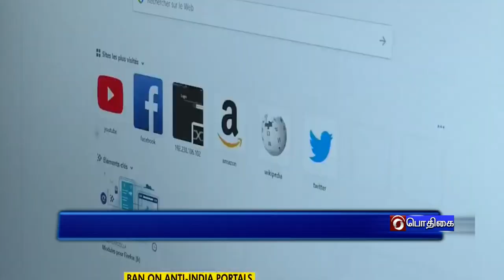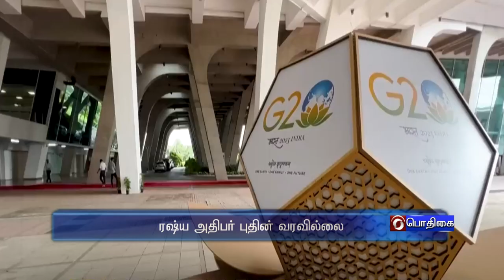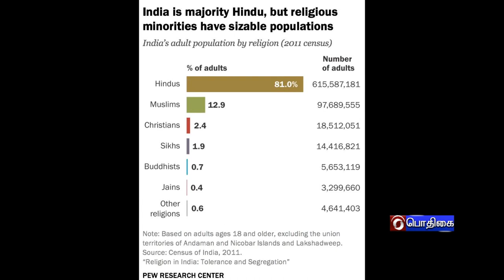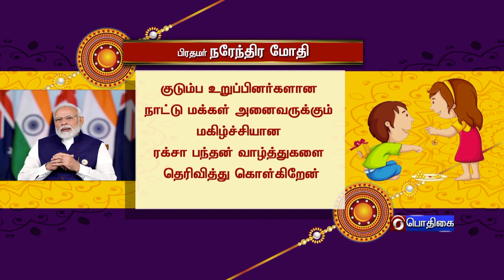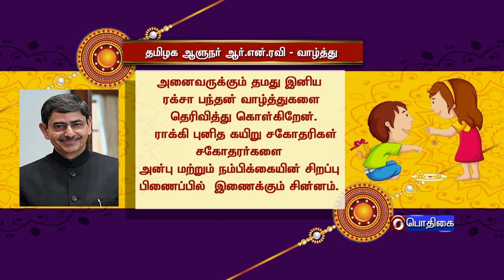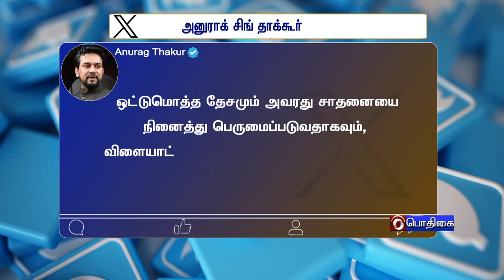இந்தியா இந்த வாரம் [02.09.2023]